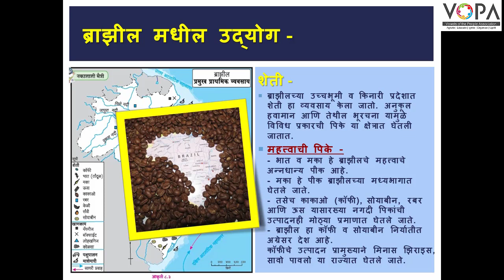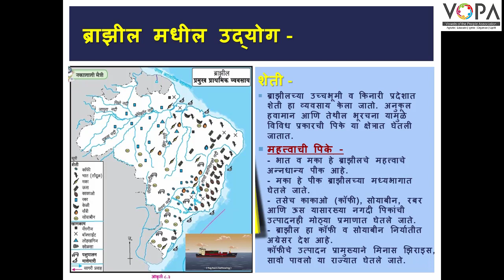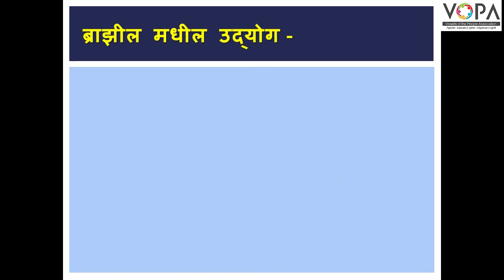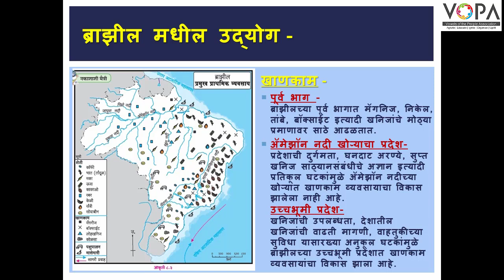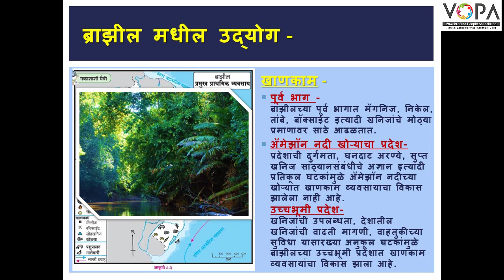10th | भूगोल | अर्थव्यवस्था आणि व्यवसाय | V4 | VSchool